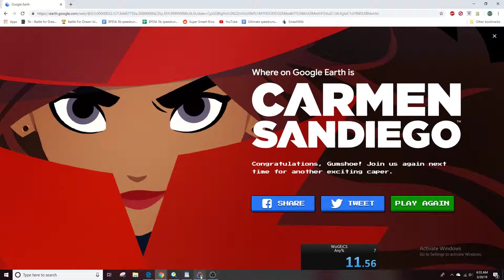Where on Google Earth is Carmen Sandiego? in 11.56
lol
improvable but I didn't beat it oh well